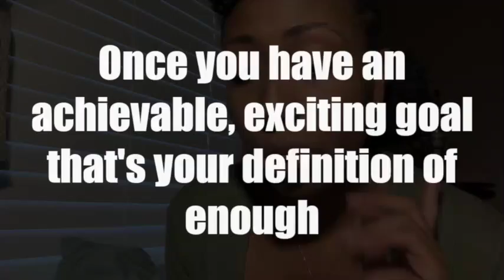How Much is Enough |Financial Independence | Retire Early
I help women design the life of their dreams and create a personal money plan to support that life.  Fulfillment and Finances.

I am not a financial advisor.  I share information in hopes that it will point people to financial responsibility, freedom, independence, and abundance.

It’s a Win Win! Thinking of investing in the stock market? Use my link to signup with Webull and we both can receive  a free stock once you deposited $100 into your account.

My top book recommendations:
Designing your Life, How to Live a Well Lived Joyful Life

The Memo

shari(at)fullwealthylife(dot)com
“Lack of financial literacy is a major cause of generational poverty. Poor credit, out of control debt, and other impacts of bad financial decisions and life events, can leave hardworking individuals struggling to move forward and make sense of it all.“—-Operation Hope

If you need help making sense of it all, Check out the nonprofit “ Operation  Hope”

Another free financial literacy resource

S.A.M
Smart about Money

Free online courses. At your own pace. On your own time.

🎵 by Music LaMont